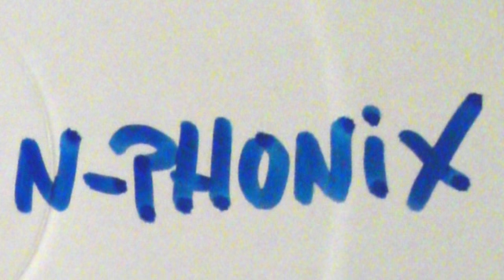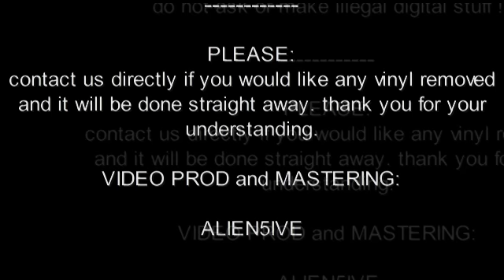FULL FORCE RECORDINGS [ FF 013 : N PHONIX - ephyra rmx - ] drum and bass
FIGHT AGAINST A.C.T.A. ! IF YOU DON´T WE ALL AND YT WILL BE NO LONGER THE SAME LIKE IN THESE DAYS !

DETAILS:

LABEL : FULL FORCE RECORDINGS
ARTIST: N PHONIX
TITLE: EPHYRA RMX - B SIDE
CAT: FF 013

DO NOT:
make illegal copies. support the producer and the label. you always can find the vinyl at beatport or discogs.com

COPYRIGHT:
this video contains drum and bass scene music. it´s used for promotional public viewing/ hearing and mostly for dj´s they need information about this

release. we bought 7000 records in the last 10 years and wanna share detailed CAT iD´s with the scene. our promotion for this track keep the releases

alive and lead the dj´s to the wax dealers.